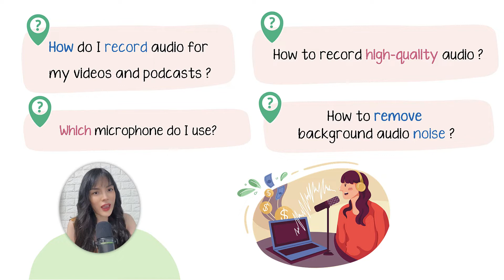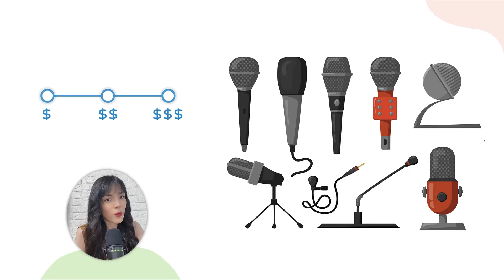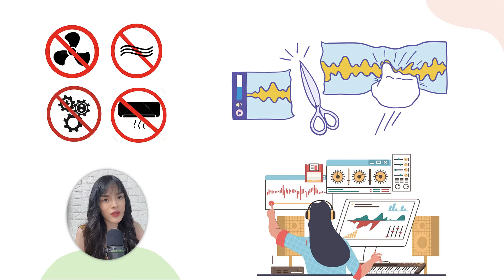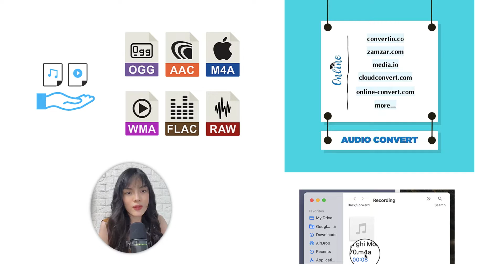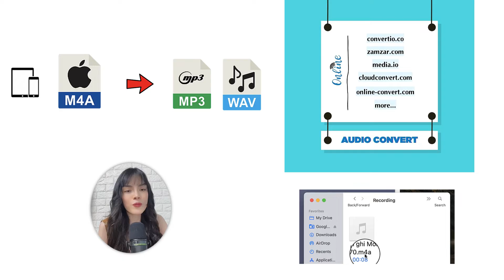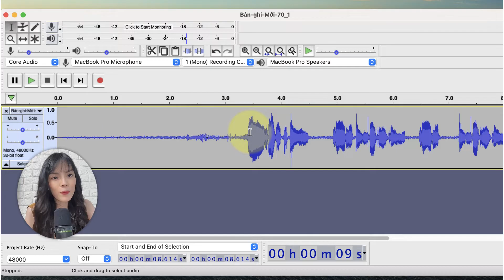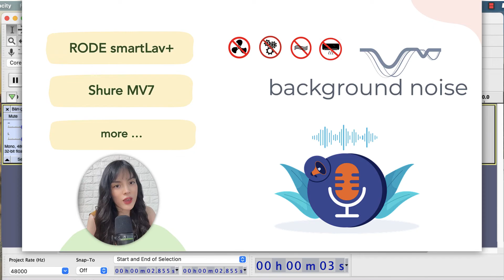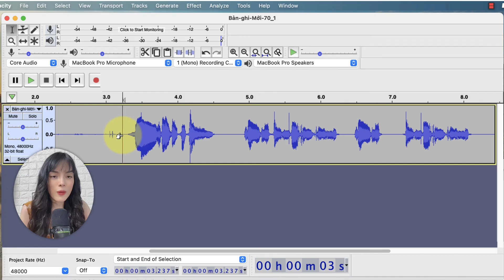Mình đã thu âm thế nào? | Mẹo thu âm hay | Chọn mic | Lọc tạp âm, xóa tiếng ồn với Audacity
Chia sẻ kinh nghiệm của mình về việc thu âm, lồng tiếng cho video hay podcast. Các mẹo để có bản thu âm hay và chất lượng cao. Các microphone mình yêu thích. Hướng dẫn cách nhanh nhất và miễn phí để lọc tạp âm, xóa tiếng ồn bằng Audacity
Các thiết bị thu âm được nhắc đến trong video:
Tai nghe có mic của Apple
00:00 Tổng quan
00:39 Các microphone mình thường dùng
01:30 Chọn mic
02:25 Lưu ý khi thu âm
02:45 Công cụ xử lý tiếng ồn
03:12 Lọc tạp âm, xóa tiếng ồn với Audacity